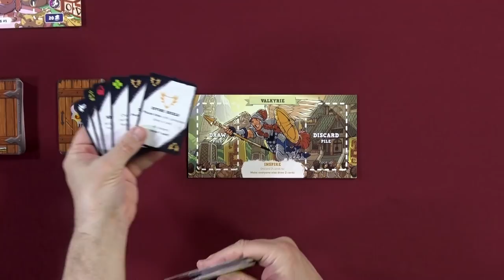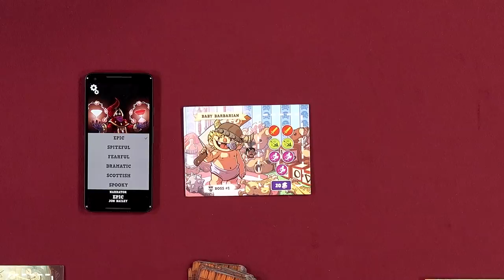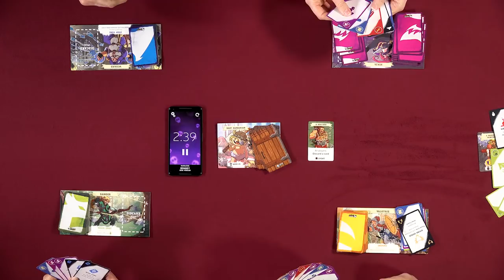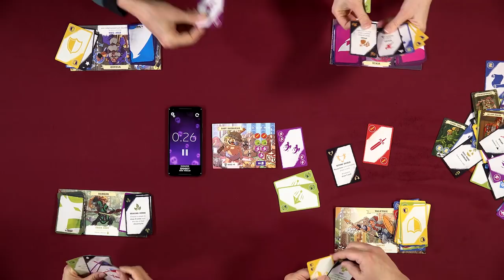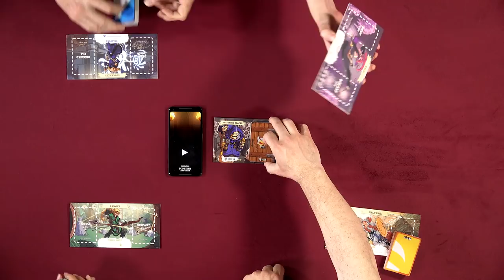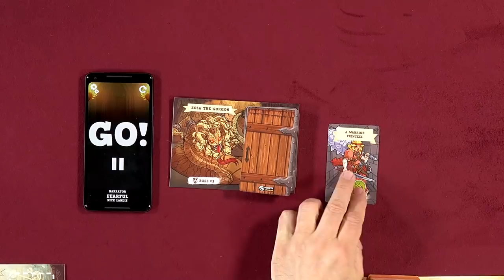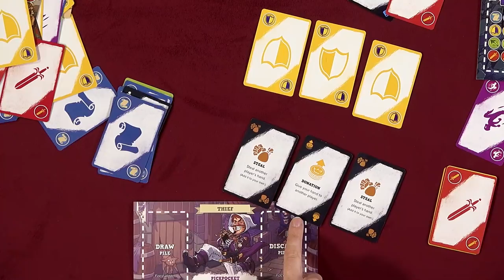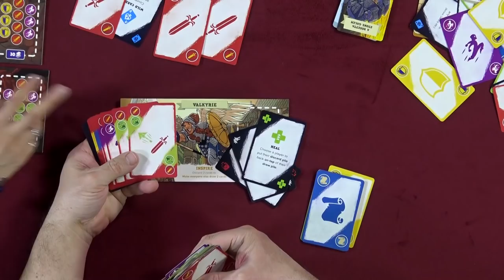5-Minute Dungeon - GameNight! Se8 Ep7 - How to Play and Playthrough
Intro 0:00
Start of Game: 8:30
End Game Discussion: 32:30
Tonight on GameNight!, Nikki, Deborah, Dave and Lincoln teach and show you how to play "5-Minute Dungeon" designed by Connor Reid and published by Spin Master Games.